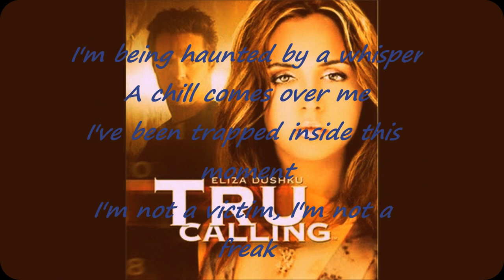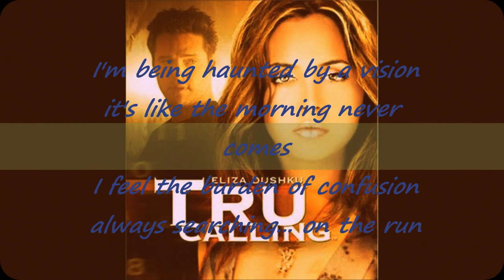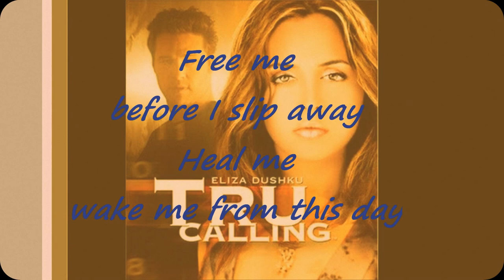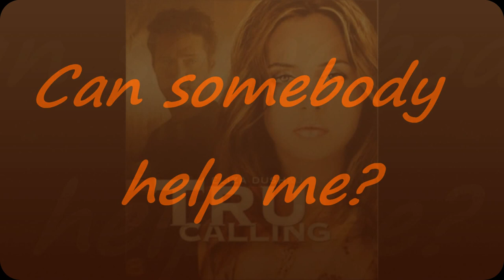Tru Calling song [ Full Blown Rose - Somebody Help Me ]